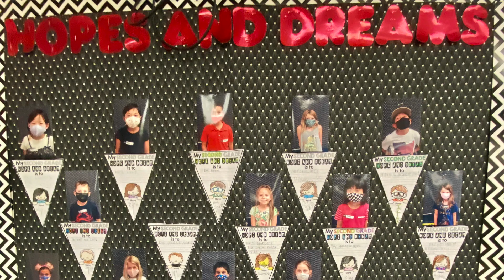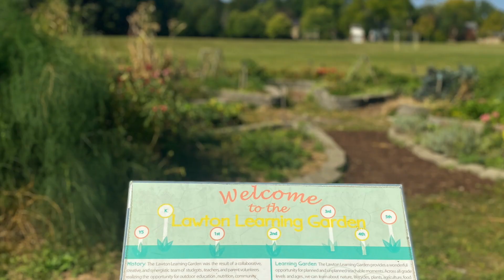Two minutes at: Lawton Elementary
One in a series of two-minute videos giving the community a quick look at an AAPS school.